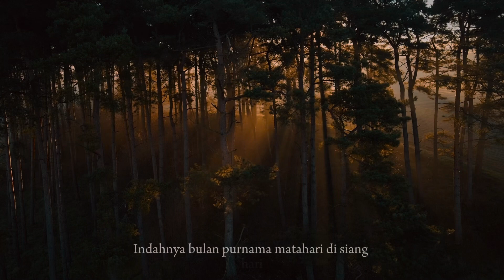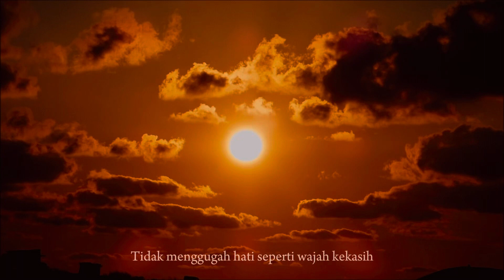SHALLALLAHU ROBBUNA ( Bulan Purnama) - OZANEBILL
Lirik : Habib Lutfi Bin Yahya & Mustafa Debu